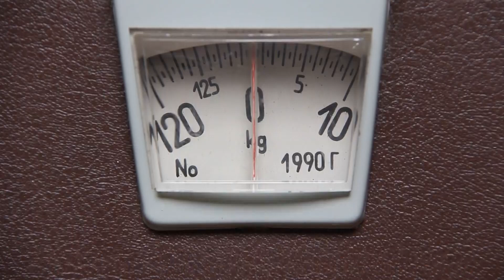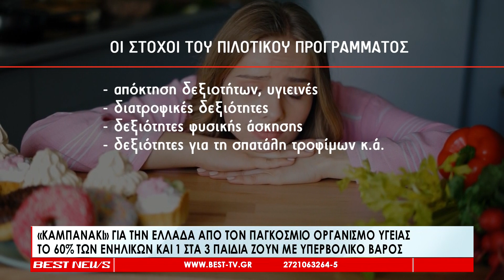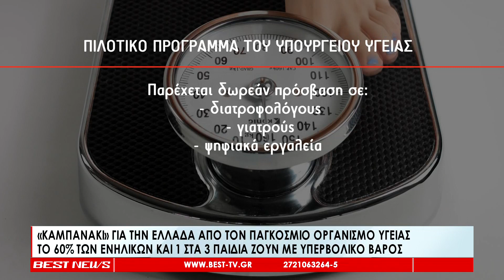Ανησυχητικά υψηλά ποσοστά παχυσαρκίας αντιμετωπίζει η Ελλάδα